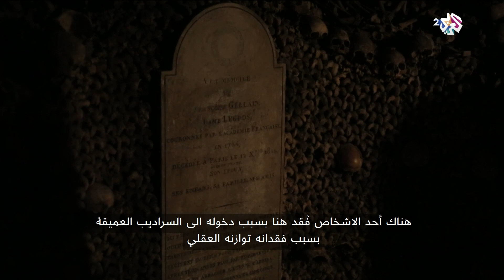سراديب الموتى "الكاتاكومب" في باريس.. شهادات الزوار ومشاعر مختلطة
يسكن الباریسیون فوق متاهة من السرادیب التي تحوي عظام الآلاف من الباریسیین الذین ماتوا خلال عقود طویلة، فیسیرون یومیا فوق مدینة من الأموات الذین تُستعرض رفاتهم للزوار والسیاح الذین یقصدون هذه السرادیب لشدة غرابتها. وفي هذا السياق تتناول الحلقة مجموعة من القصص التي تستعرض جوانب مختلفة للسرادیب، فإضافة لاستعراض الوجه السیاحي والأثري والتاریخي الغني لهذه السرادیب فإنها تحمل جانبا مخیفا مرتبطا بأناس فقدوا في هذه السرادیب ما یجعلها مصدرا لقصص رعب یتداولها سكان المدینة كما أنها أصبحت موقع حفلات غیر قانونیة تقام فیها سرا حیث یدخل المدعوون عن طریق فتحات الصرف الصحي في وقت متأخر لیقیموا حفلات صاخبة في سرادیب الموتى.